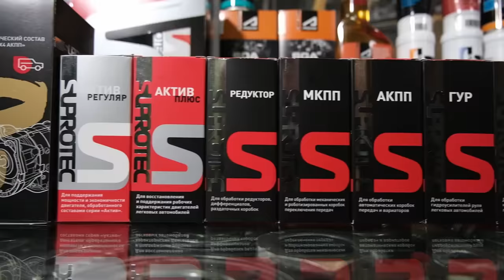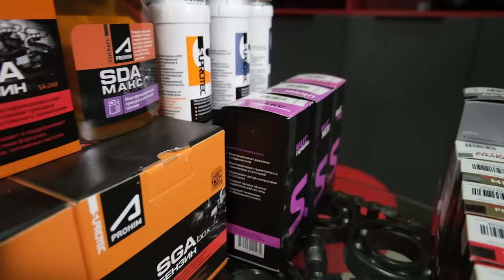АВТО ИЗ ЕВРОПЫ ВСЁ ЕЩЁ НАДЁЖНЫЕ? Рассказываем про СТРАШНЫЕ особенности популярных моторов.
🔥Автомобили предоставлены автоцентром MyCar Selection.

❗Более 400 авто в наличии❗
Тут можно:
- выгодно продать
- выгодно купить
- обменять свой автомобиль на другой
- получить беспроцентную  рассрочку
- оформить кредит и лизинг прямо на месте.